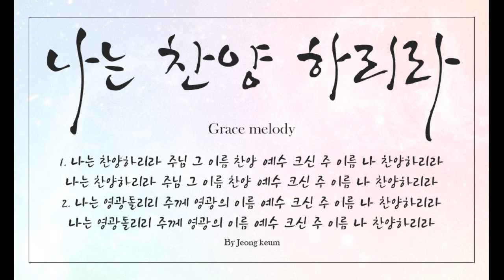힘이되는 복음성가찬양♥기도반주♥ 주님여 이손을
^^ 안녕하세요- ♥오늘 하루를 열어 가실때 어떤 상황 가운데에서도 주님께 맡기고 주님만을 찬양하는 하루 되세요~^^ 축복합니다♥

- 주님여 이손을
- 나는 찬양 하리라